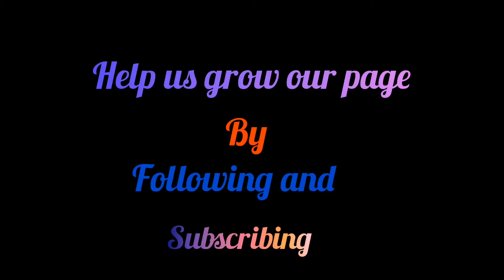Marvelous don fall in the hands of babalawo!!!